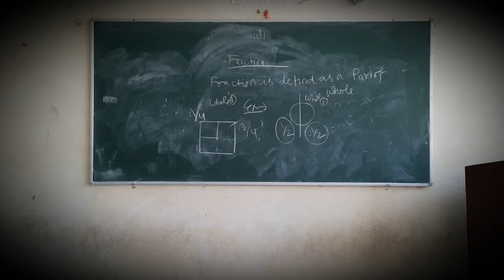Aiyaary...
A beautiful poem which tells us that we must mould ourselves as per the situations prevailing and then learn to how to lead a good life. The more you try to change others the more you would be in trouble its better to wear shoes than to carpet the whole world...cheers